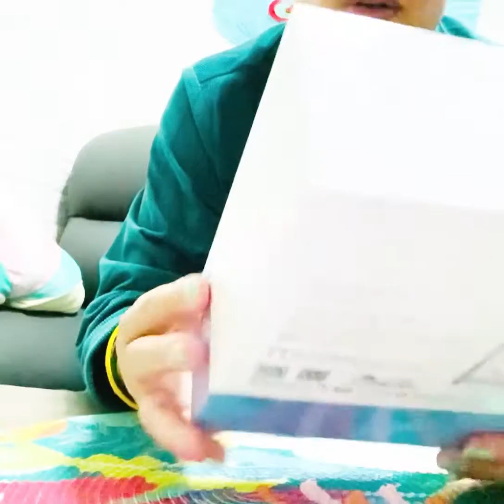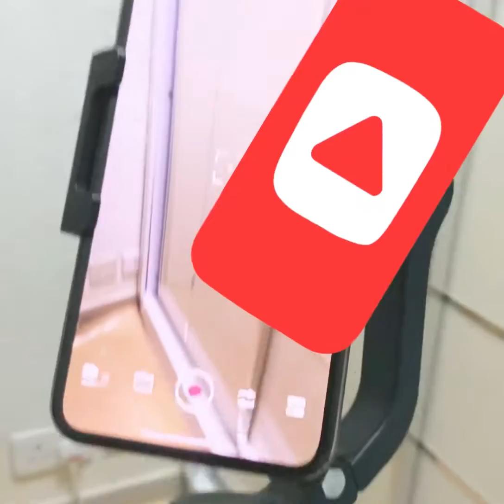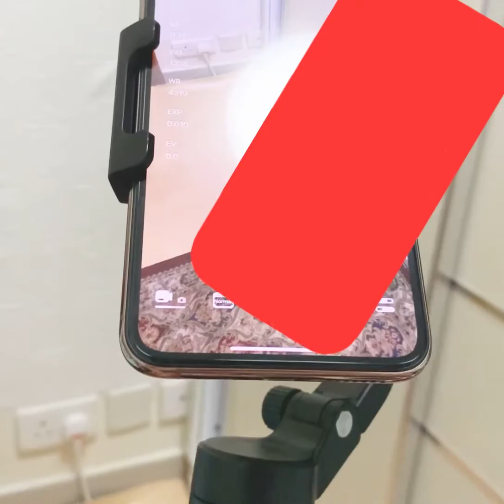Unboxing ,vlog, pocket 2gimble ✌️EasyUse#bhabnavlogs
Hi I’m bhabana wellcome to my channel 🔥bhabnavlogs unboxing vlog pocket gimble yo chai vlogs haru banaunako. Lagi ek dam sajilo huda raicha jastai tapai kudda pani khas nahalline Bolna sajilo sathai use garna ni sajilo hune raicha haita ✌️